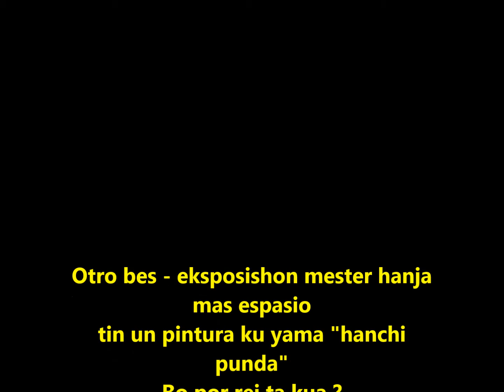Eksposishon pinturas 24 01 2014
Esposishon pinturas den Museo Nashonal Korsou